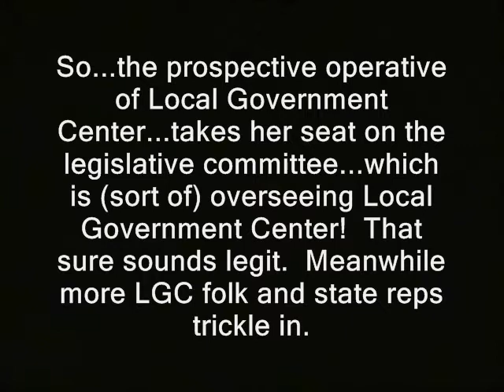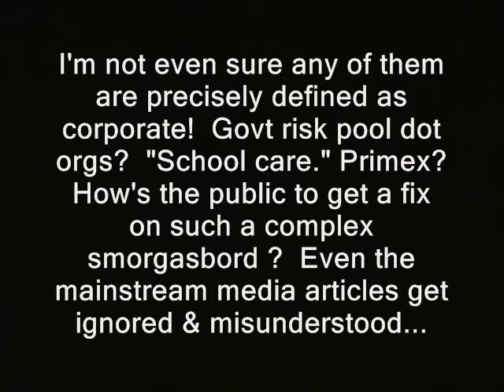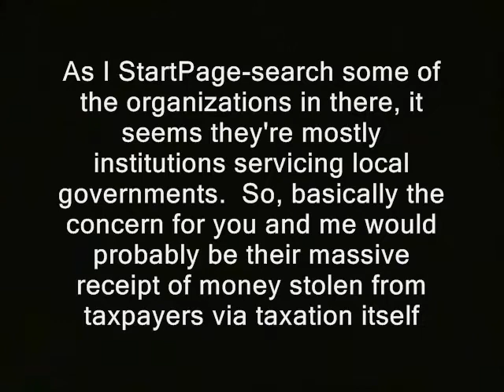NH: Senator joins committee that oversees the group trying to hire her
Sponsor - NH: Senator joins committee that oversees the group trying to hire her.

'Earlier you met NH State Senator Jeanie Forrester. Outgoing Senate president Bragdon recently appointed her to lead a committee sort-of overseeing a scandal-plagued, quasi-govt institution.  And this happened at roughly the same time he...

JOINED that institution as its head!  Also around the same she's appointed to this committee...*she* is tapped to join the institution as well! It's called "Local Government Center," apparently designed to be too complex to easily question.

So...the prospective operative of Local Government Center...takes her seat on the legislative committee...which is (sort of) overseeing Local Government Center!  That sure sounds legit.  Meanwhile more LGC folk and state reps trickle in.

I'm not even sure any of them are precisely defined as corporate!  Govt risk pool dot orgs?  "School care." Primex?  How's the public to get a fix on such a complex smorgasbord ?  Even the mainstream media articles get ignored & misunderstood...

As I StartPage-search some of the organizations in there, it seems they're mostly institutions servicing local governments.  So, basically the concern for you and me would probably be their massive receipt of money stolen from taxpayers via taxation itself.'

jeannie jeanie forrester jeanie jeane public public domain footage nh, police states. freedom ridleyreport free state project free to use, dave ridley report scandal, suspects, vs., v., cameras, state house, local government center, ron paul, new hampshire, state house resistance movements. property taxes Creative commons license, hunter s. thompson live free or die, staters liberty. cops rand paul, porcupines porc ben swann full disclosure julian assange bradley manning. adam kokesh local government center new hampshire raw news videos independent media. indie reporters ron paul 2013 libertarians gonzo journalism Edward Snowden gary johnson bennie benny hill committee bureucrats face questions hearings politics political.  scandal plagued scandals peter bragdon